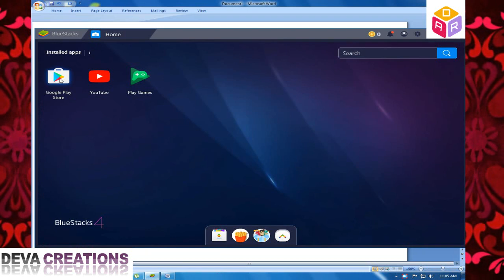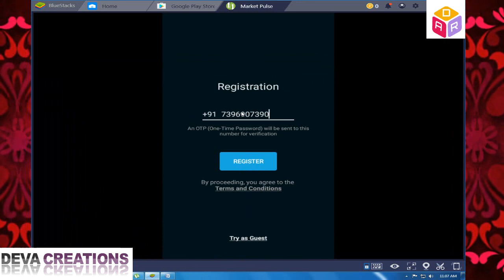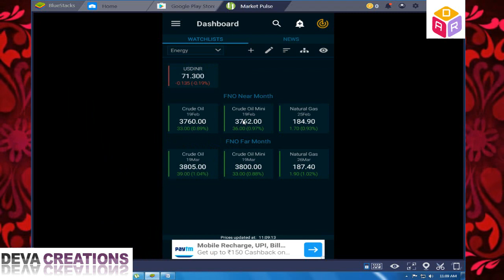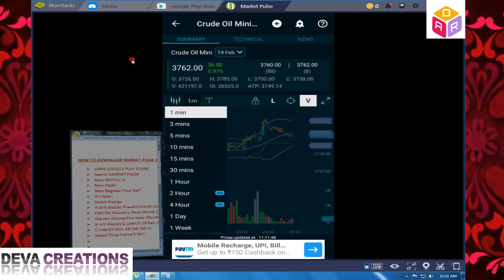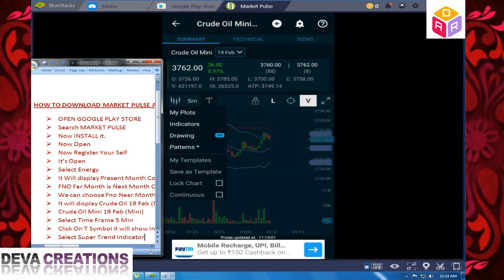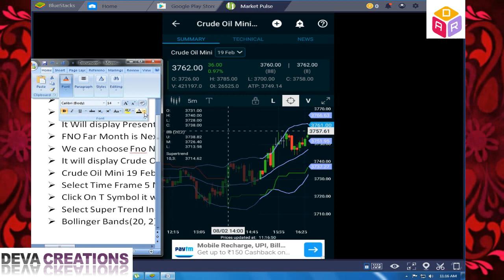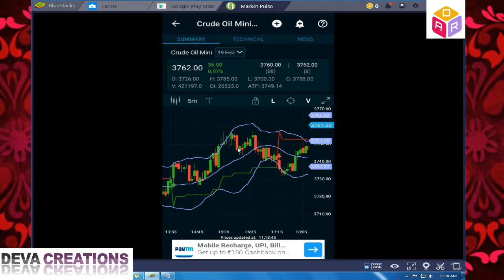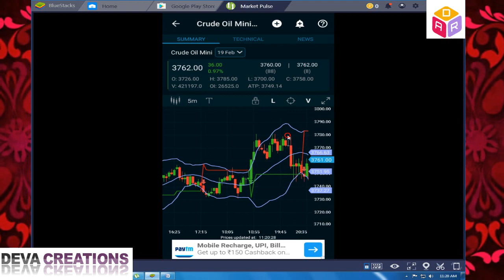HOW TO DOWNLOAD MARKET PULSE APP 2022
Hi Friends,
Today I am going to Explain in this video "How To Download Market Pulse App" AND "How to Trade"

D. ANAND REDDY